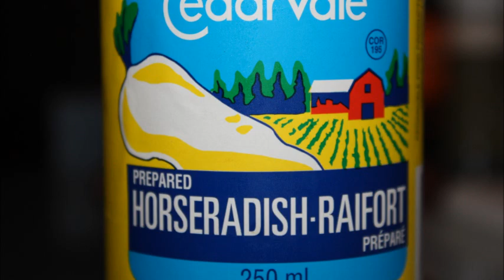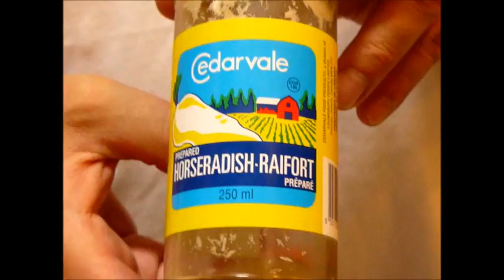SUNOVEN ROAST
Cooking  a roast and veggies in the sun oven